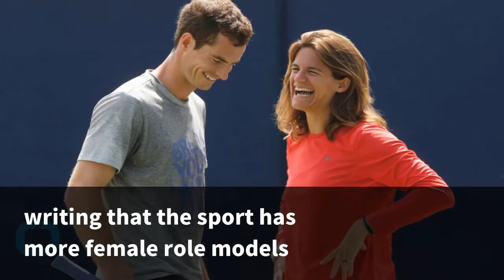Andy Murray: Women In Tennis Make The 'Same Sacrifices' As Men | HuffPost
The tennis star wrote  an essay for BBC on the importance of  women's equality.
Murray has been an  outspoken advocate for women in tennis over  the years, regularly calling out sexist  questions from reporters.
"I have been asked about  women's equality and I would find it hard  to look any of the top female tennis  players in the eye if I did not speak my  mind," he wrote.
Murray added that  female athletes make the same sacrifices  and put in just as much work as male athletes.
"Anyone who has spent any  time with any of the top women will know that they  make those same sacrifices and are as determined and  committed to winning as any of the top men on the  tour," he wrote.
Murray finished on a  positive note, writing that the sport has  more female role models and commentators than ever  before: "Things are moving in a positive direction and  I am excited about a future in which the playing field  might be level for all."